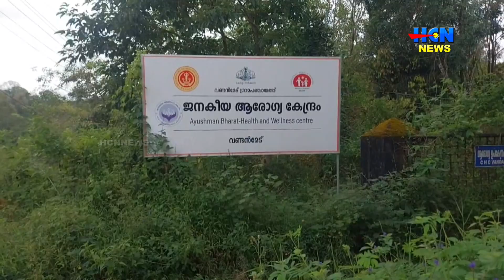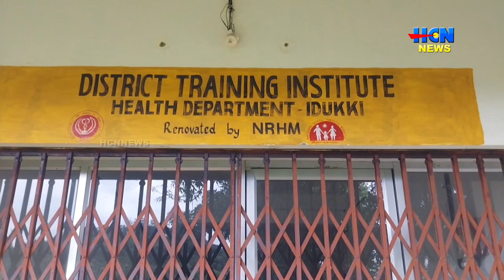ആരോഗ്യ വകുപ്പിന്റെ അനാസ്ഥ; വണ്ടൻമേട്ടിൽ നിർമ്മിച്ച കെട്ടിടം നാശത്തിന്റെ വക്കിലേക്ക്.